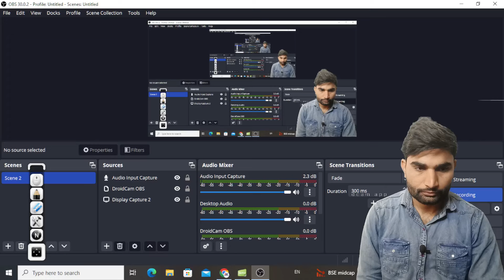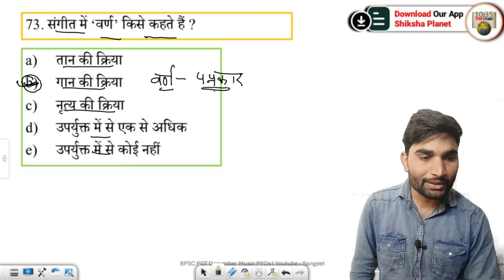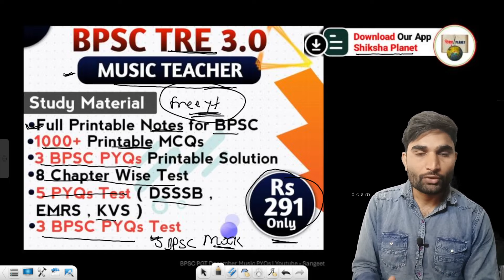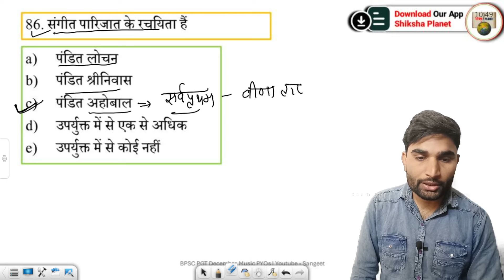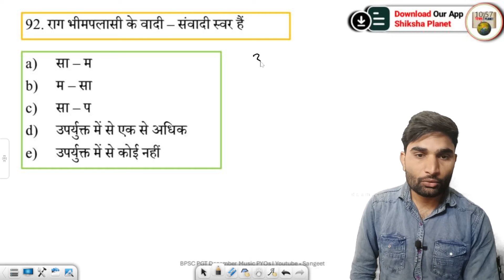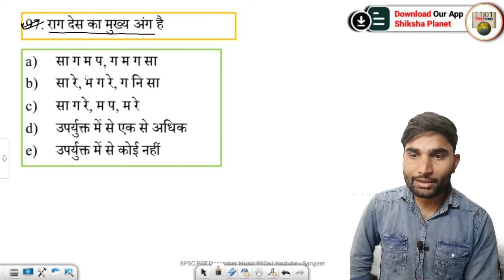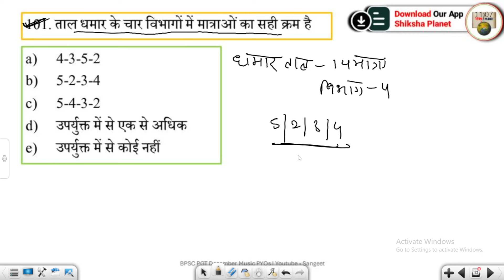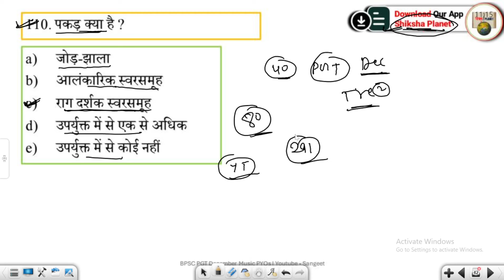BPSC TRE 3.0 Music Teacher Class : 03 | BPSC TRE 2.0 Music Teacher PYQs Part 1 | संगीत शिक्षक भर्ती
BPSC TRE 3.0 Music Teacher

*Study Material*

* Full Printable Notes for BPSC

* 1000+ Printable MCQs

* 3 BPSC PYQs Printable Solution

* 8 Chapter Wise Test

* 5 PYQs Test ( DSSSB , EMRS , KVS )

* 3 BPSC PYQs Test